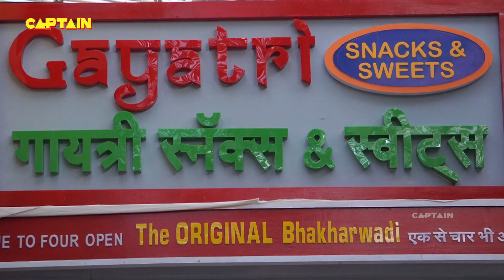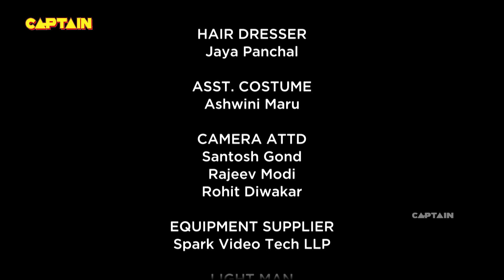अण्णा ने किया जयंत के नए गाने पुम पुम पा पे डांस || Bhakarwadi 150